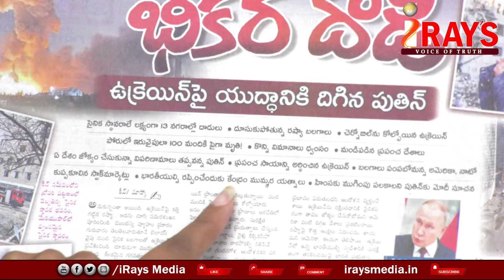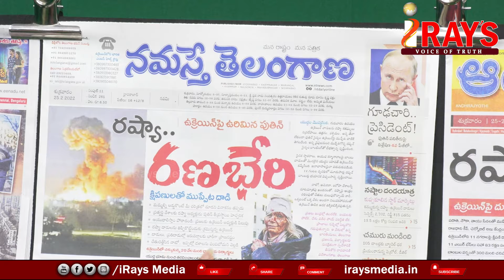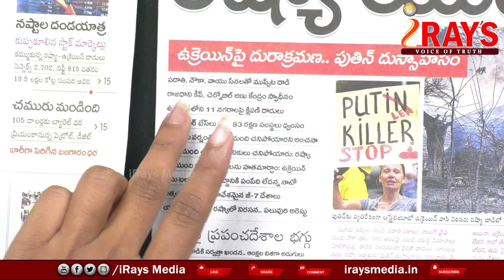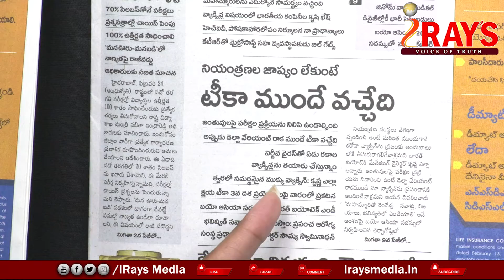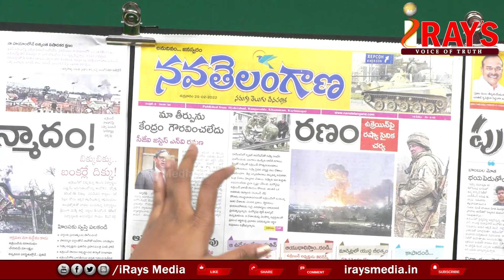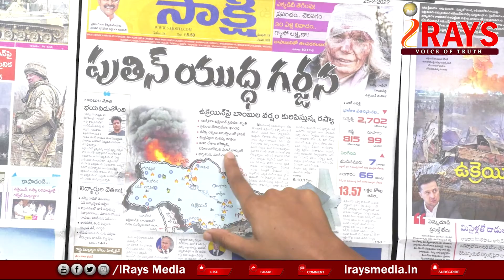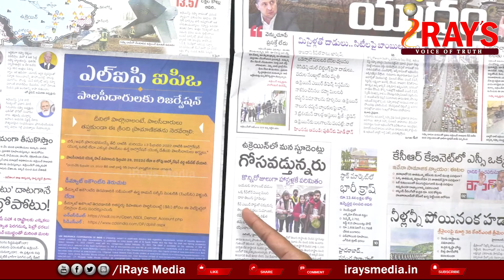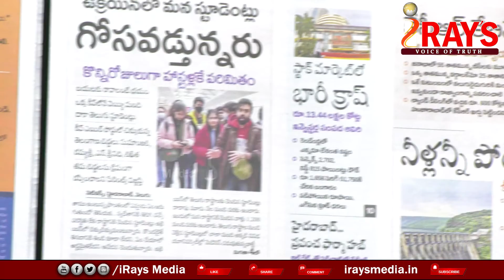News With iRays Media LIVE | News Papers25-02-2022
Watch IRays Media Channel, popular Telugu YouTube News channel which also owns IRays Fashion channel, IRays Health Channel and most popular devotional channel IRays Devotional.